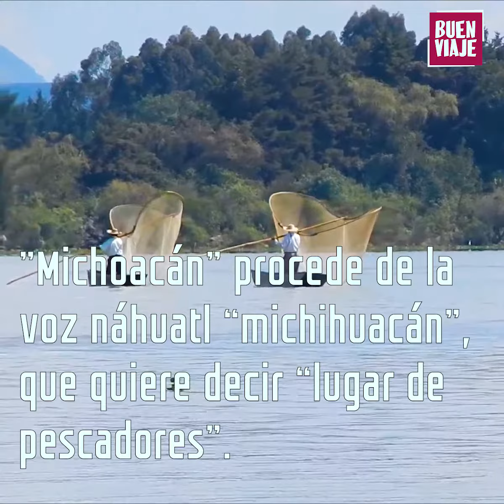MICHOACÁN ES...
Descubre los rincones michoacanos a través de Turiferario.